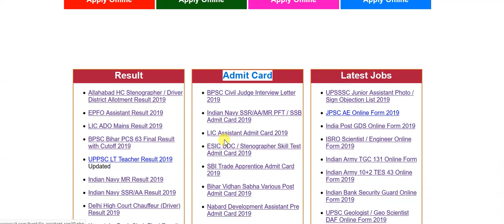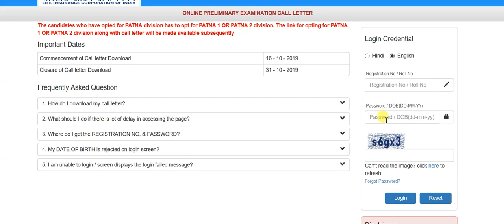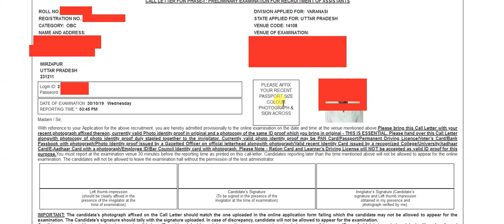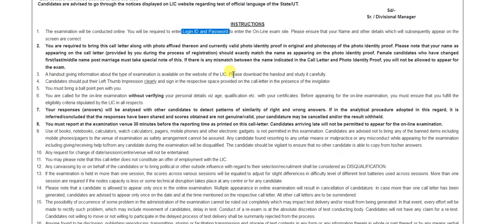LIC Assistant Admit Card 2019 - कैसे डाउनलोड करे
How to Download LIC Assistant Admit Card 2019 - Step by Step Full Guidelines and Notification